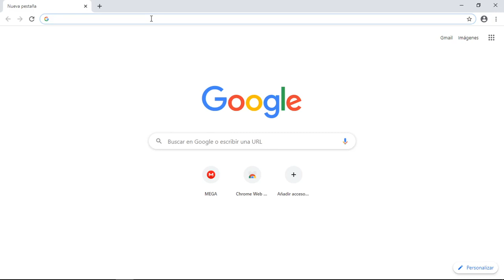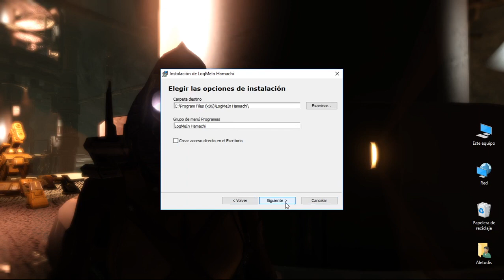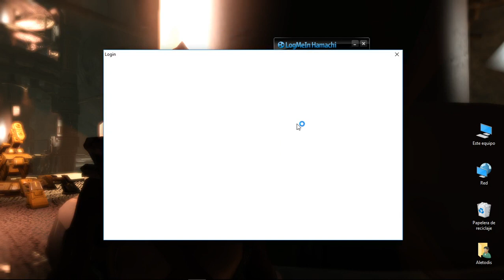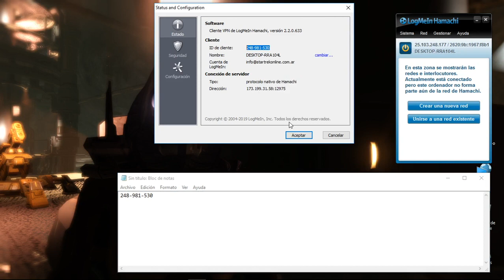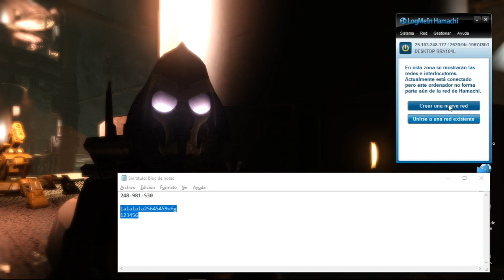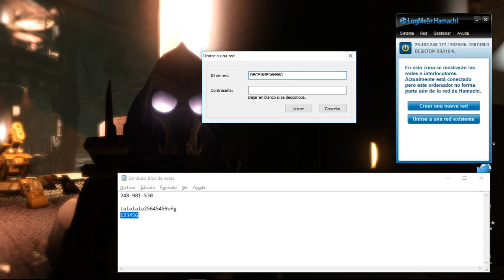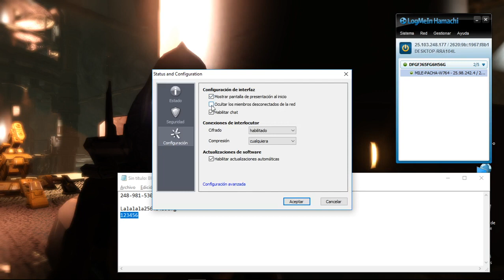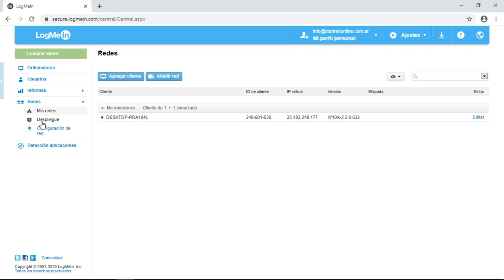TUTORIAL - Instalación de HAMACHI, para jugar a distancia partidas LAN privadas!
TUTORIAL de Instalación de HAMACHI (en PC), una aplicación para jugar partidas LAN o privadas a distancia, sobre todo de juegos de los que ya no existen servidores Online, o que directamente solo se pueden jugar en una red local (red entre computadoras con la misma conexión de Internet).

Descarga e instalación del programa.
- Creación de usuario.
- Confirmación de creación de usuario.
- Creación de Red (para que los demás se unan).
- Unirse a una Red (Unirse a una Red que otra persona creo).
- Gestor de redes (gestor en la WEB de la app)

El programa es de LogMeIn, y es una de las herramientas mas antiguas para jugar en Red.